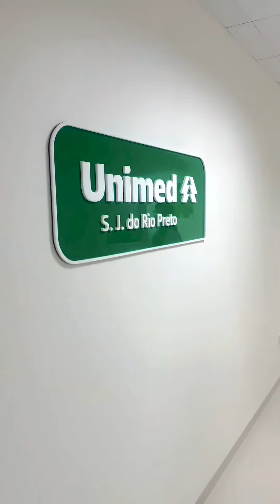Inauguração Nova Ala Unimed na Santa Casa de Rio Preto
A Unimed Rio Preto, em parceria com a Santa Casa de Misericórdia de São José do Rio Preto, acaba de inaugurar uma nova ala no hospital. O espaço, que já está em funcionamento, conta com 20 leitos distribuídos em dez apartamentos.

Todos são equipados com tecnologia de ponta e contam com uma identidade visual exclusiva da Unimed Rio Preto. Além disso, cada quarto oferece comodidades como ar-condicionado, TV, frigobar, armários e leitos modernos.

Tudo para proporcionar aos beneficiários uma experiência de internação personalizada que visa aprimorar sua segurança e conforto durante o período de tratamento. Embora não seja exclusiva, esta ala será prioritária para os clientes da Unimed Rio Preto.

A novidade representa também mais uma opção aos cooperados para internações de seus pacientes, em um ambiente hospitalar moderno e seguro, integrado a uma das principais instituições de saúde da região.